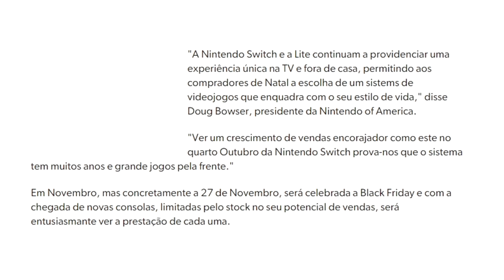A FORÇA da Nintendo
Fala galera! Tudo certo? No corte de hoje teremos um vlog comentando sobre a força da Nintendo e suas vendas impressionantes só nos Estados Unidos.